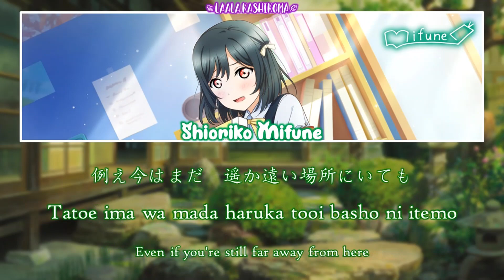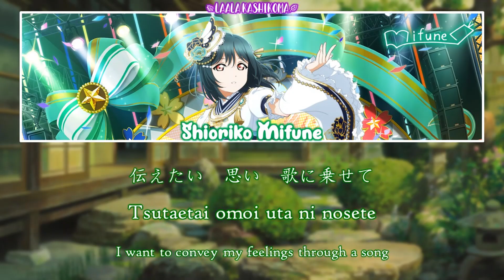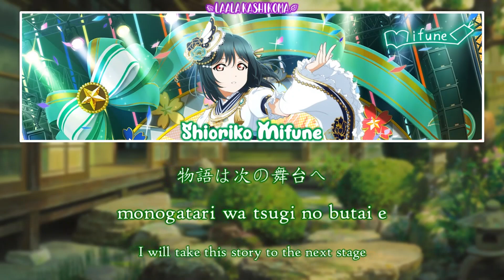Ketsui no Hikari (決意の光)｜Shioriko Mifune｜FULL+LYRICS[ROM/KAN/ENG]｜Love Live!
Next: Miracle Coaster [redo]

☆Ketsui no Hikari (決意の光 lit. Light of Determination) is the tenth song on Nijigasaki High School Idol Club's 3rd album. It is sung by Shioriko Mifune. It was added to Love Live! School Idol Festival ALL STARS as a surprise release in commemoration of her being added into the game.

☆The song is written, composed and arranged by Ayumu Nakamura and Hiroto Kikuchi.

Singer:
♬ Shioriko Mifune (CV.Moeka Koizumi)
♩ 三船栞子 (CV.小泉萌香)

Album: Just Believe!!!
Tracklist: 10.決意の光
Released Date: September 2, 2020